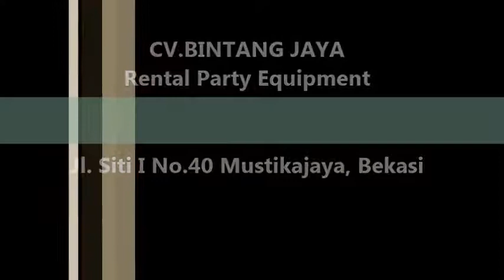Pusat Sewa Tenda Kerucut Jakarta Bekasi 021-82619089